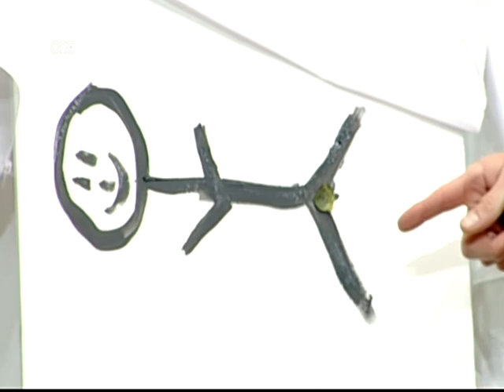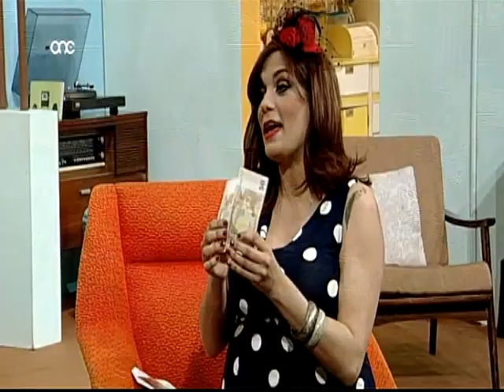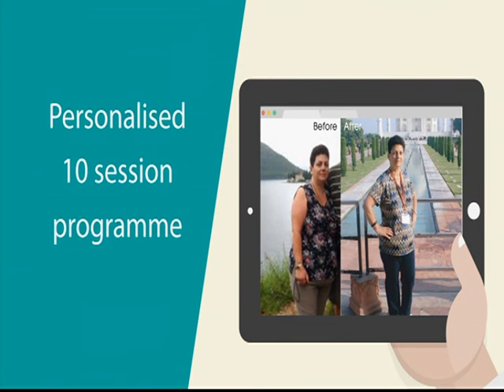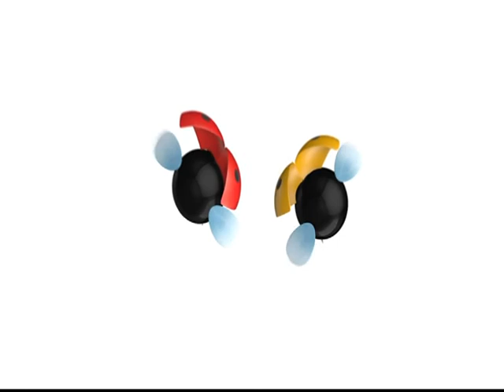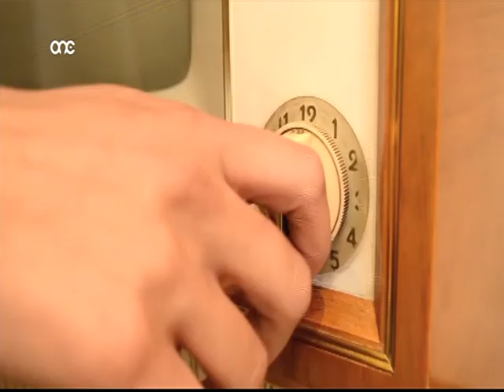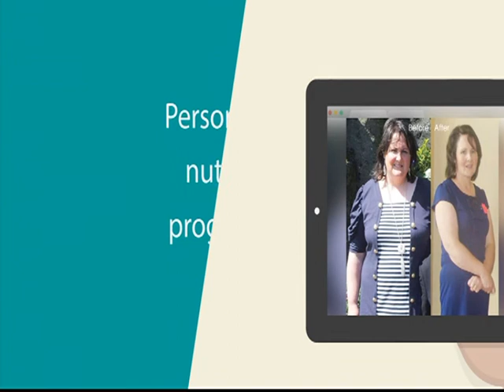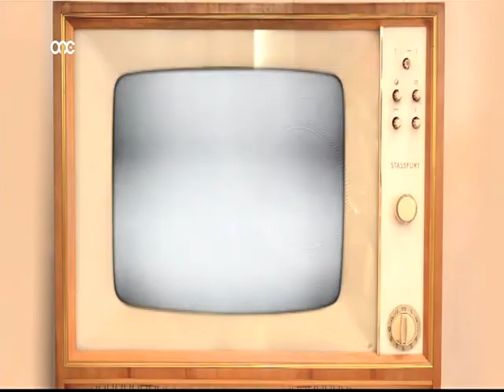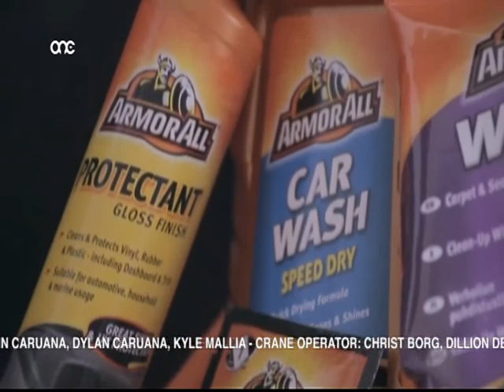SHOW OFF TV 04/04/17